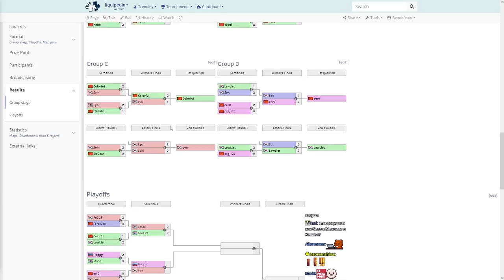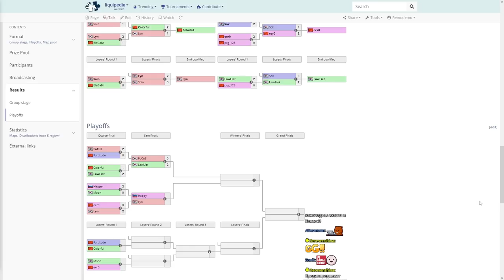Proiron TP Happy vs Lyn с Майкером